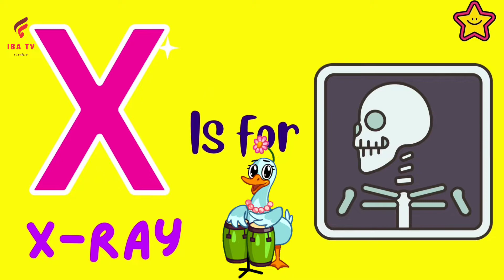a for apple l abcd l alphabet l learn alphabets from A to Z in English| A for ant l alphabets a to z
a for apple l abcd l alphabet l hindi alphabets
iba tv
wellcome to my channel iba tv  for educational videos for kids